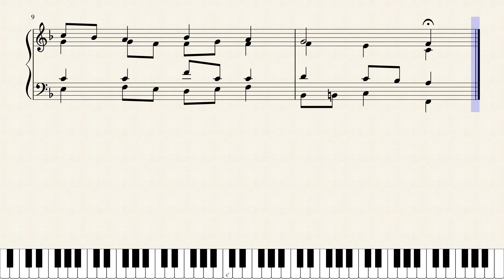A level Bach Chorale Harmonisation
How I filled in the Alto, Tenor and Bass parts under the given Soprano part, in the style of J.S.Bach.

This involves: avoiding doubled thirds; avoiding parallel fifths and octaves; keeping in range; avoiding bad inversions; preparing and resolving all dissonances; avoiding diminished and augmented intervals; avoiding crossing parts; avoiding large leaps (with some exceptions); varying keys to keep it interesting; employing Bach-style cadential clichés; aiming for an interesting bass line; using appropriate passing notes, suspensions, seventh chords...

I was especially happy with the chromatic bass line in bars 5 and 7. I think chorale harmonisation has perhaps been my favourite part of music A-level...